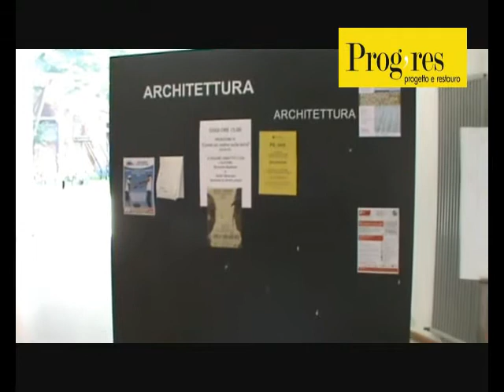Prog-res. Biolcati Rinaldi: verso una progettazione integrata.